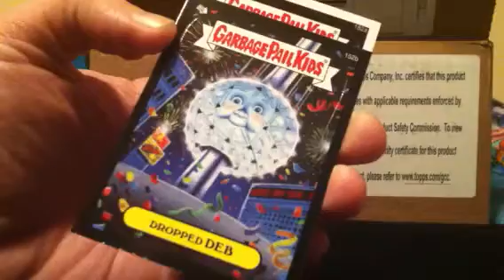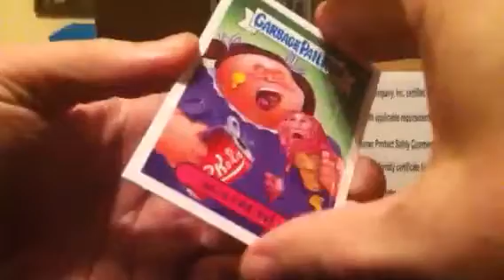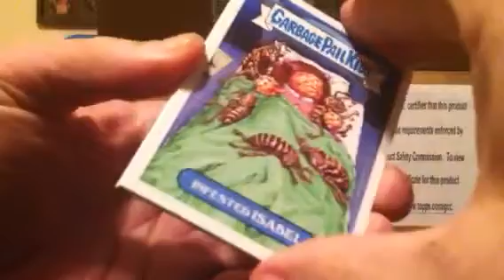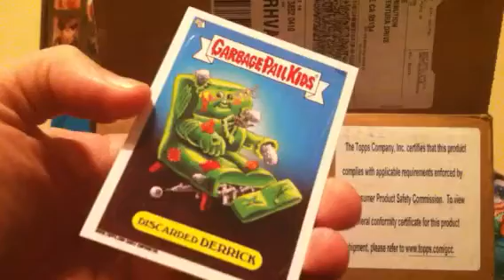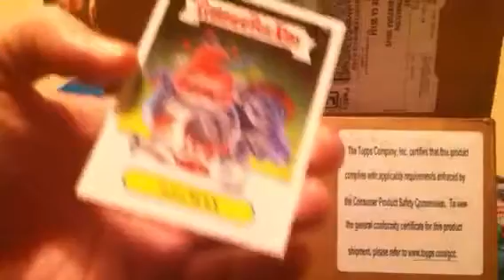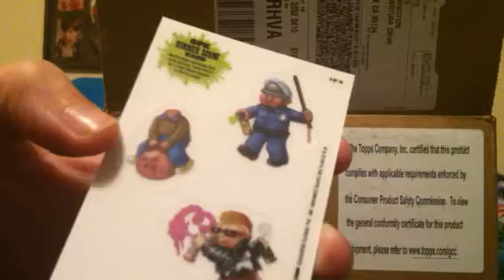Gpk bns3 hobby box 2 pt 3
Here's 6 more packs from box two